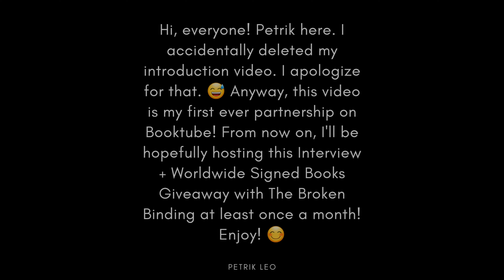A Conversation with Jeremy Szal (Author of Stormblood) + International GIVEAWAY!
Hi y'all! As mentioned in the video, from now on I will be collaborating with The Broken Binding to host an interview with an author at least once a month! In the middle of the interview, Jeremy will mention the password for the giveaway. All you have to do is comment the passwords he said in the comment section, and you'll be eligible for the giveaway! I hope all of you will participate! Enjoy! :)